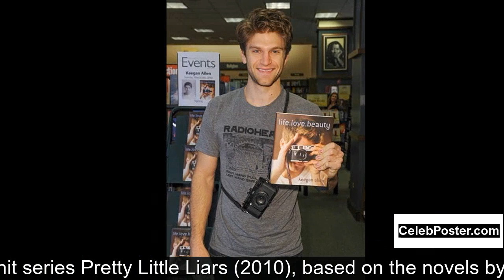Keegan Allen biography